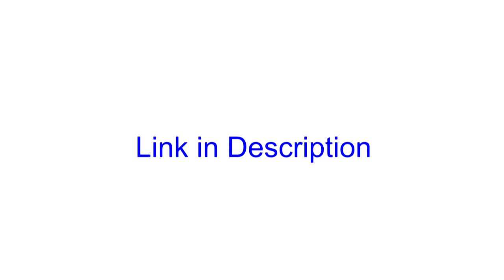Ted's Woodworking Review 2021 - Is Teds Woodworking Plans Scam? See This Before You Buy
Home DIY Projects Ted’s Woodworking Review (16,000 Woodworking Plans): Worth It?

Ted’s Woodworking Review (16,000 Woodworking Plans): Worth It?
DIY Projects
I bit the bullet and bought Ted's Woodworking plans. All 16,000 of them. After combing through the product here's my in-depth Ted's Woodworking review.

I’ve had my eye on Ted’s 16,000 woodworking plans for some time.

It seemed too good to be true. Even though I’m not an avid woodworker, I figured if I made one or a few of the projects from the kit it would be money well spent.

My curiosity got the best of me. I bit the bullet and bought it. They offer a refund so I figured if it was totally worthless I could ask for my money back.

Is is too good to be true?
Not really. It’s pretty good. It’s not perfect, but it’s good.

Some of the plans are so bad but are included just to beef up the sales pitch of “16,000” plans.

And then some of the plans are great. Some are okay. I’m not surprised it’s not perfect. It’s a massive collection and mishmash of different plans for all kinds of products.

Here’s the mindset you should have if you buy Ted’s Woodworking. Accept the fact you won’t like every plan. In fact, accept you will probably not do 90% or more of them for any number of reasons such as the plans are bad and/or they aren’t projects you wish to build.

BUT, the few plans that you do like and that are decent quality, if you build them, will be make the cost of this digital collection of woodworking plans worth it.

Will I ask for my money back?
No. It’s worth the price I paid. Sure, I could ask for a refund and probably get it and still keep the plans (they’re digital in PDF form); however, that’s not my style. If I deem something worth the money I paid, I don’t ask for a refund. I’m pretty confident I’ll get my money’s worth in the long run.

Moreover, I’m assured in my Ted’s Woodworking member section that I’ll get access to new plans that are added in the future. Of course I have no idea if this will happen.

Is Ted’s Woodworking just a bunch of ripped off plans?
Some people online have suggested that Ted’s Woodworking plans are blatantly ripped off from a myriad of sources and put together into a mega digital “plans product”.

I don’t know. It’s possible, but I don’t know so I’m not going to speculate. Any digital product could be.

I do know this product has been available for years which means if it was a huge copyright rip off, it seems to me the product would have been shut down by now.

It’s very possible Ted obtained a license to sell each plan and/or the plans are in public domain and/or Ted came up with some of the plans. I have no idea, but I never investigated with a fine-toothed comb either (who has time for that)?

.extra tags.